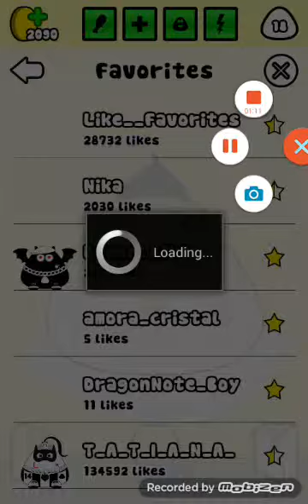Pou UK 2